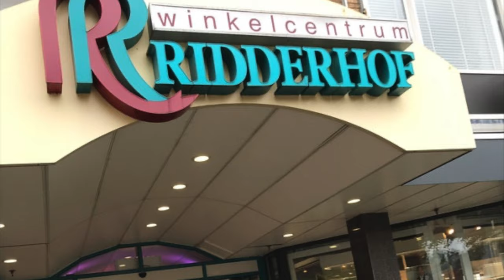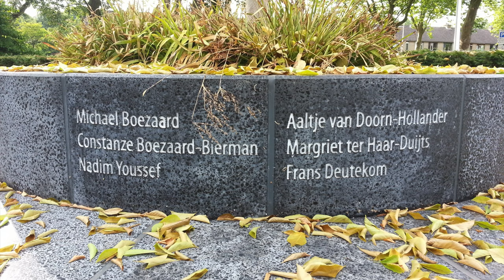The Ridderhof Shooting – Murder At The Mall : Episode 1 (Dead Malls, True Crime)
Murder at the Mall is a series that I first teased several months ago, in my video on Call of Duty's Mall at the Pines, but could never quite find the time to get around to until now.

In the first episode, we look at the Ridderhof Mall shooting in Aalphen aan den Rijn, which shocked the Netherlands back in 2011. Because the shooter committed suicide before he could be questioned, this case has a lot of unanswered questions and inconsistencies.

To my knowledge, this project is the first to focus specifically on the intersection of (alive and dead) malls and true crime. I hope this is the first episode of many, thanks for checking it out.

CURRENT GEAR 🎥
► SD Cards
► Drone (used sparingly)
► Hard Drives
► Backup Camera
► Power Bank

PREVIOUS GEAR 🎥
► Backup Camera
► USB-C Hub

Archive footage courtesy of The Beeb.